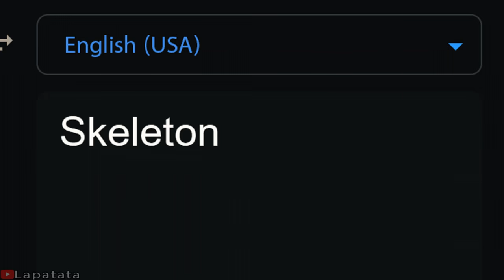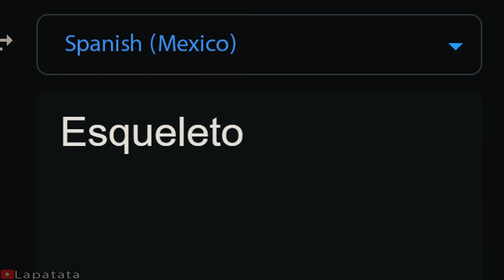(Minecraft) Skeleton in different languages meme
Part 4 - Someyear???